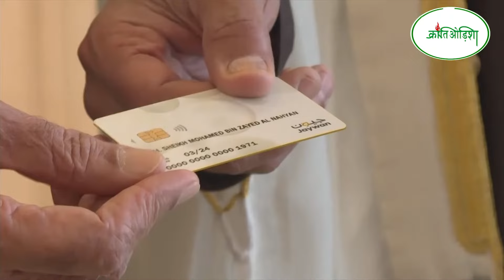PM Modi presents 'RuPay' card to President of UAE, H.H Mohammed bin Zayed Al Nahyan